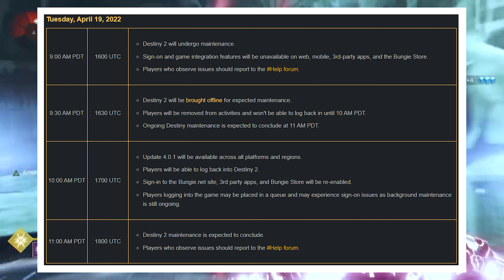4.0.1 패치 점검일정 (4월20일) (Destiny 2) (데스티니 가디언즈 마녀여왕 되살아난 자 시즌) [[VG]홀리]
유튜브 자체자막을 사용하고 있습니다 음성을 듣지 못하시는 분들은 꼭 켜주시기 바랍니다. 4.0.1 패치 점검일정 (4월20일) (Destiny 2) (데스티니 가디언즈 마녀여왕 되살아난 자 시즌) [[VG]홀리]